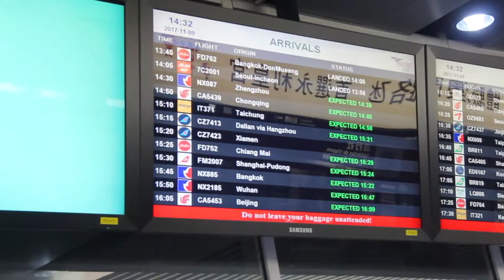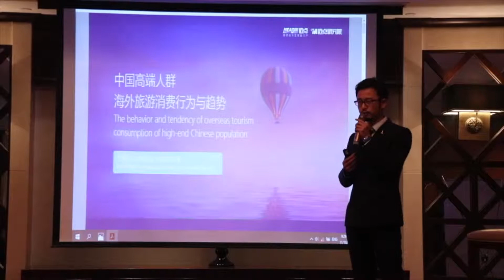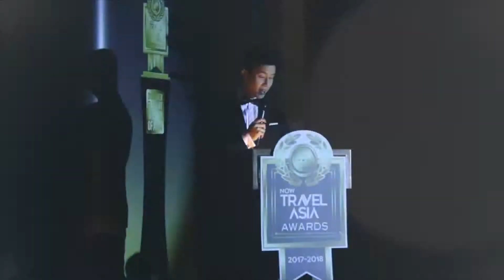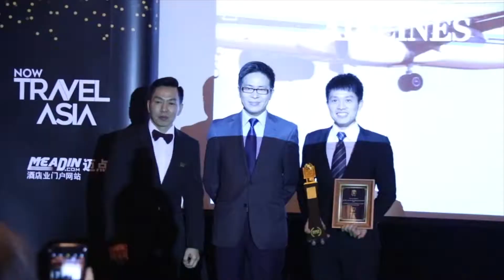NOW Travel Asia Awards 2017 Gala Ceremony Full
NOW Travel Asia Awards 2017 Full Version at Sofitel Macau.